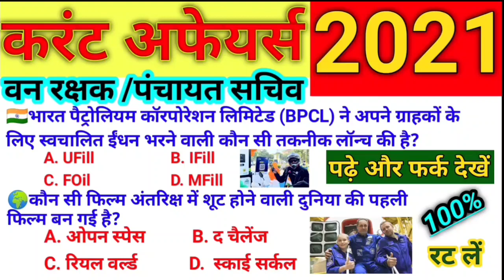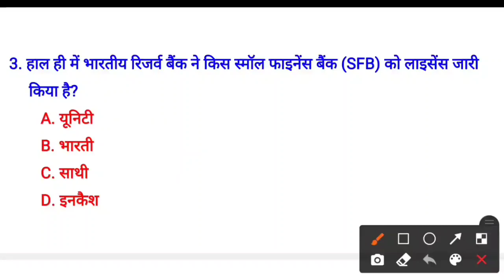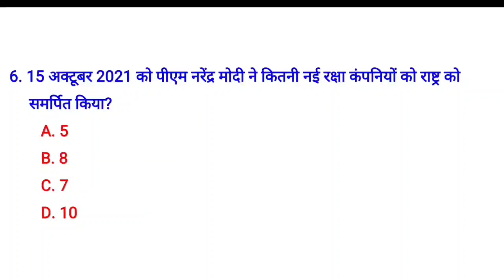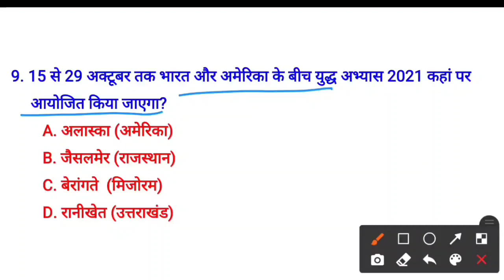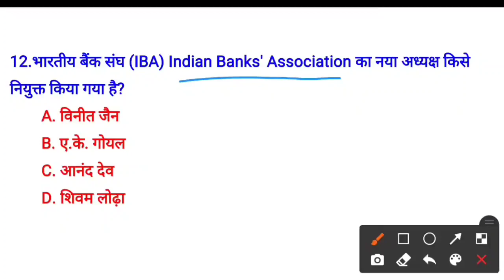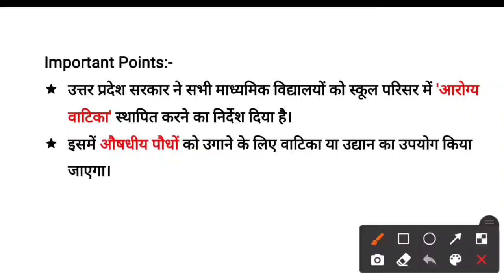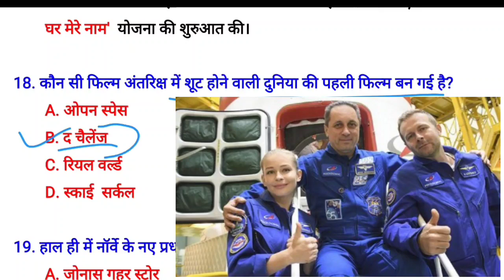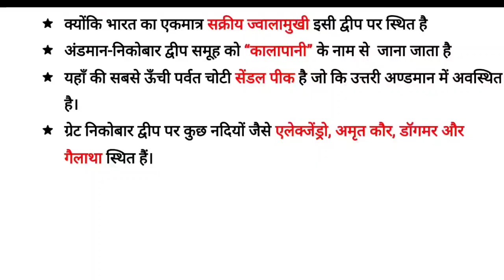करंट अफेयर्स 2021🔥most. important qus. 📝educationstudychannel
महत्वपूर्ण प्रश्न एक बार जरूर पढ़े 📝preparation for your next exams💯%
current affairs